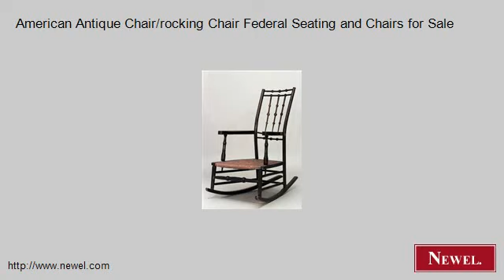American Antique Chair/rocking Chair Federal Seating and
- Newel.com: American Antique Chair/rocking Chair Federal Seating and Chairs for Sale (Newel Art and Antiques, New York City)